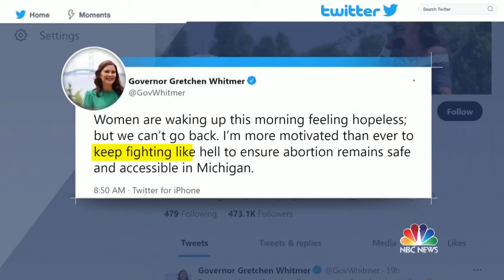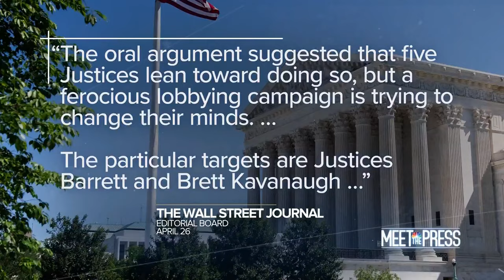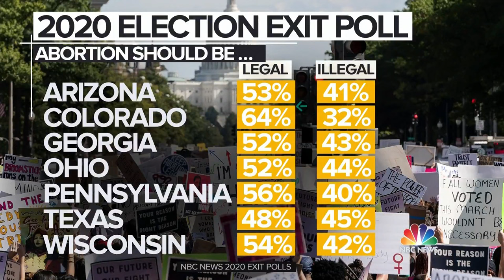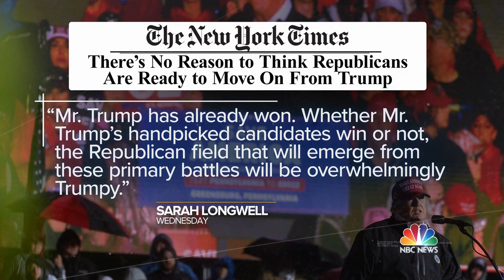Meet The Press Broadcast (Full) - May 8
Mississippi Governor Tate Reeves joins Meet The Press to discuss the expected overturn of Roe v. Wade. Michigan Attorney General Dana Nessel talks about the state's response to the news. Legal experts and former Supreme Court clerks Jennifer Mascott and Neal Katyal discuss the leak and the effect overturning Roe will have on the court. Ali Vitali, Josh Gerstein, Sara Fagen and Kimberly Atkins Stohr join the Meet the Press roundtable.